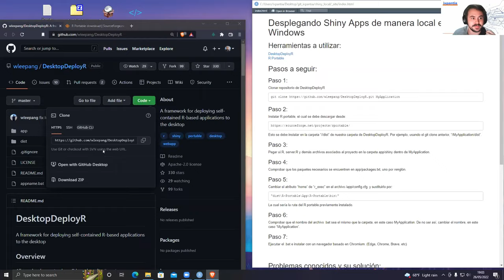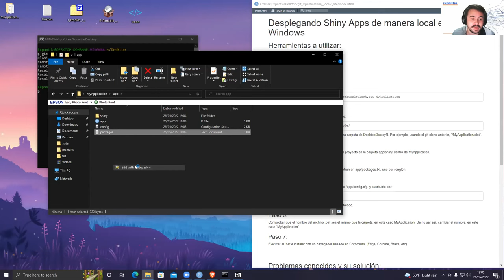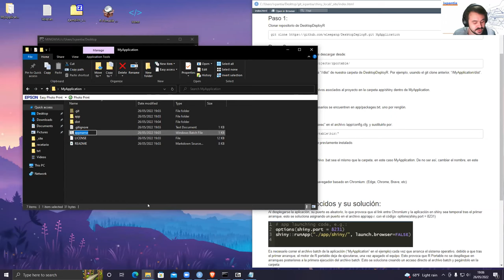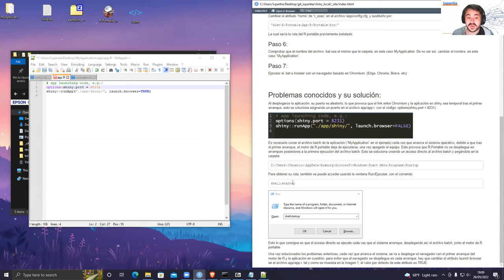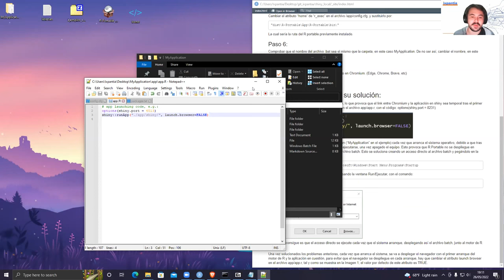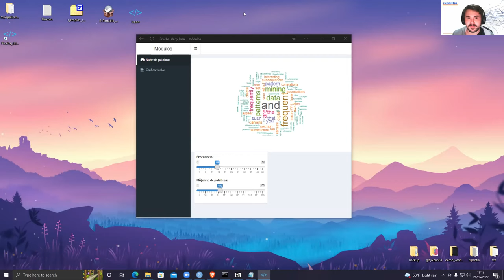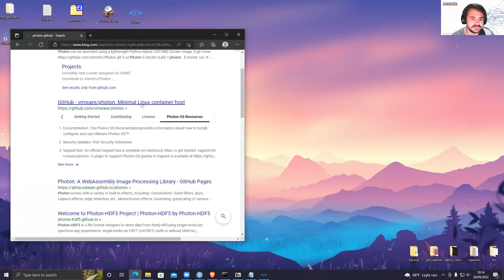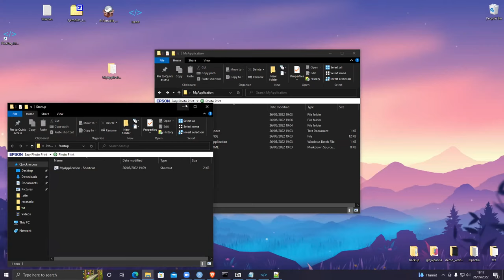Desplegar Shiny Apps de manera local en Windows como un ejecutable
Webinario Data Latam de Mayo 2022

Las aplicaciones basadas en R son comúnmente desplegadas en internet utilizando uno de los múltiples métodos disponibles como RStudio Connect o shiny server en un servidor propio. Algo no tan común, es desplegar estas aplicaciones de forma local. Para usuarios Linux o macOS, esta tarea generalmente se puede solventar de forma simple. Sin embargo, para usuarios Windows, no es el caso. Existe más de un método para hacerlo, pero algunos de ellos implican una curva de aprendizaje grande y el resultado no resulta tan conveniente para el usuario final.

En este webinario aprenderemos cómo desplegar una aplicación Shiny de manera local en Windows de forma rápida y amigable tanto para el desarrollador como el usuario final. Para esto utilizaremos el framework DesktopDeployR.

Además, trataremos algunos posibles inconvenientes que se pueden encontrar en el proceso de despliegue local, como por ejemplo: el despliegue de rutinas en Windows o la asignación de puertos. El texto de los pasos descritos aqui estan en Github:

La charla será impartida por Nayib Vargas, quien es Profesional de Datos en ixpantia. Cursó la carrera de Ciencias de la Comunicación Colectiva con énfasis en Relaciones Públicas en la Universidad de Costa Rica, además de Ingeniería en Sistemas de Computación en la Universidad Fidélitas. Es apasionado por los datos, la fotografía, las tecnologías emergentes y la innovación. Nayib cuenta con experiencia en consultoría en materia de comunicación digital para PYMES y realizó su práctica profesional en la unidad de Data Meaning de la agencia de relaciones públicas CCK, ejecutando monitoreo de medios y evaluación de esfuerzos de comunicación.